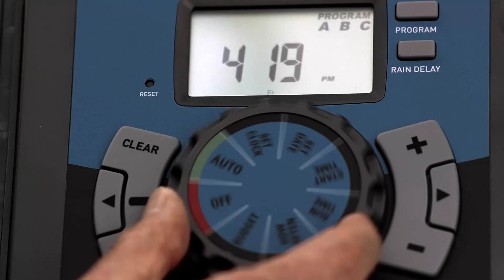Water Is Awesome: "Pinochle" Commercial